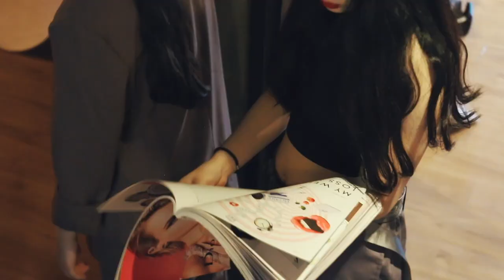(호댄스 프로필촬영)Fashion H.o dance People / 전문반 프로필촬영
H.O DANCE STUDIO
KOREA
BUSAN CITY